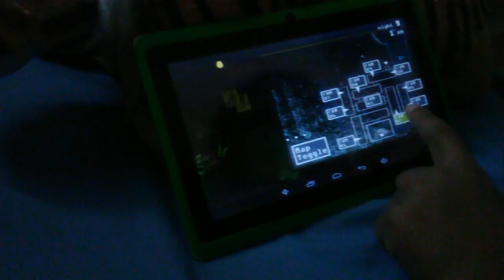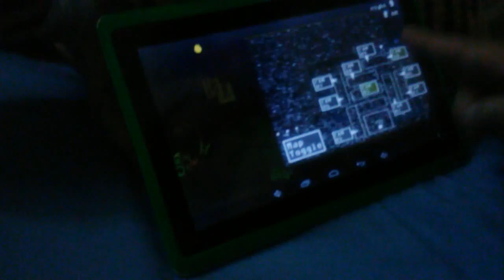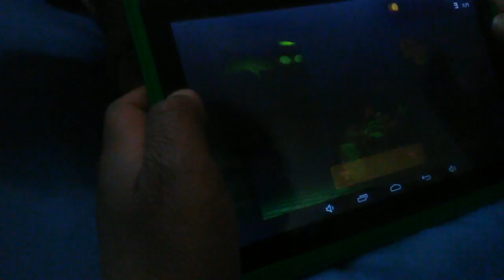Five Nights At Freddy's 3 | Gameplay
My little sister wanted to play this so badly so I let her and I decided to record her play she did good for the most part